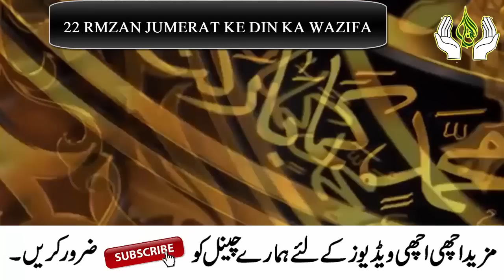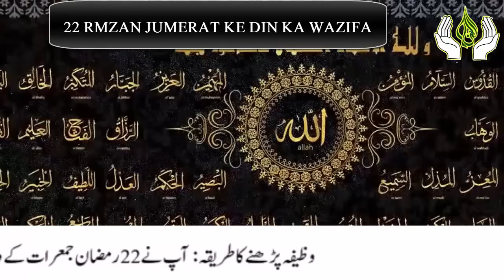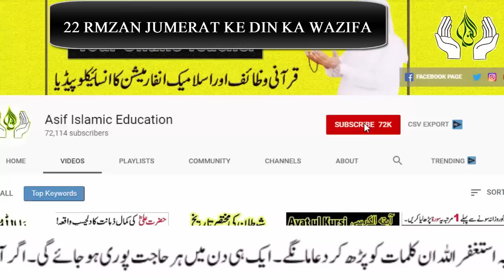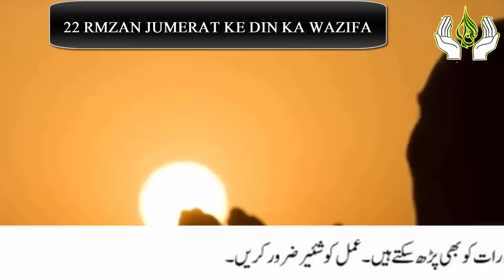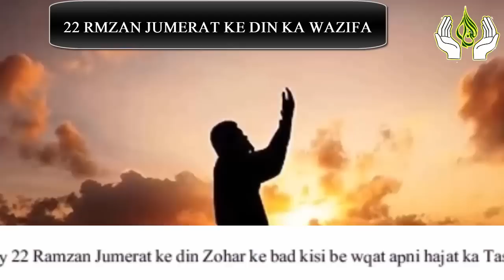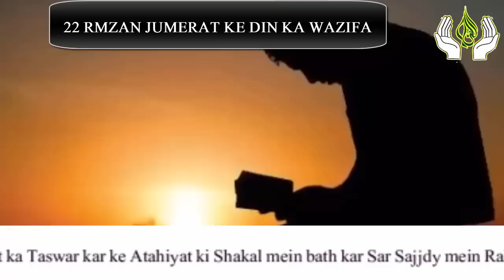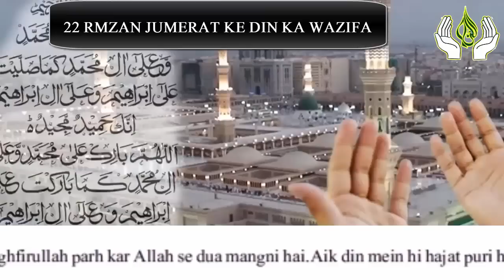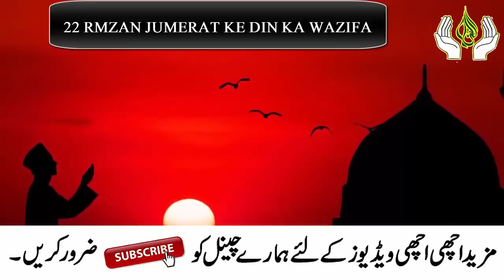22 Ramzan Jumerat ke din Ya Wahabu ka Wazifa | Ya Wahab ki Fazilat | Wazifa for Hajat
22 Ramzan Jumerat ke din Ya Wahabu ka Wazifa | Ya Wahab ki Fazilat | Wazifa for Hajat

Welcome to this video, ajj hum app ke sath 22 Ramzan Jumerat ke din Ya Wahab ka Wazifa Share karne gy.agr app 22 Ramzan Jumerat ke din ya Wazifa na parh skane tyo pher app Shab e Jumma ko ya Wazifa parh skte hain.app ki har hajat puri ho jayge IN SHA ALLAH